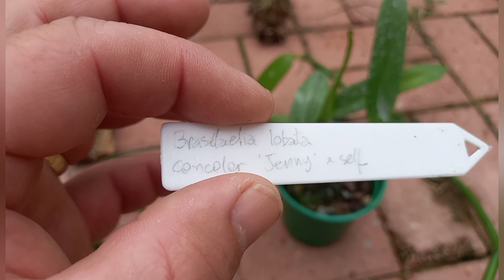ganhei uma coleção de orquídeas de presente 😱😱 presente do amigo inscrito no canal curt neumann